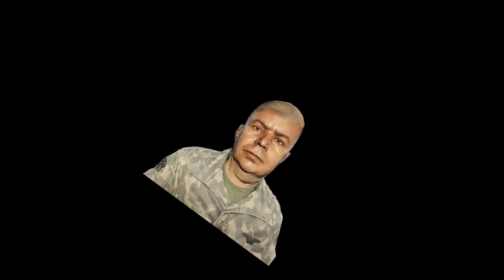WAAR IS HENKIE?!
waar.
WAAR!

---) IGN Info:
Steam: LikeAWalnut
Minecraft: LikeAWalnut
Origin: LikeAWalnut
PSN: Mrwalnutt